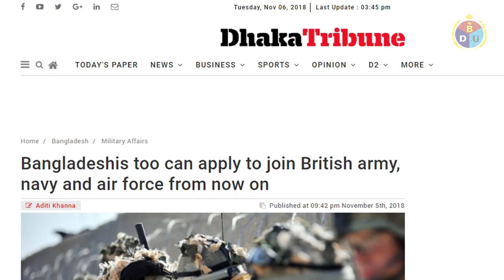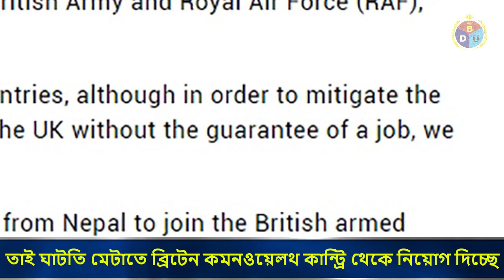বাংলাদেশীরাও ব্রিটিশ মিলিটারিতে যোগ দিতে পারবে | Bangladeshis Can Join British Military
Government of United Kingdom has decided to take citizens from the commonwealth states into its military to compensate reduced military size. A law has been passed in the British parliament House of Commons regarding this step.

Young citizens of Bangladesh, Australia, Canada, Kenya and india can join Royal Army, Royal navy and the Royal Air Force now. Previously it was necessary to stay atleast fice years in UK for a commonwealth state citizen before applying for such jobs in the UK.